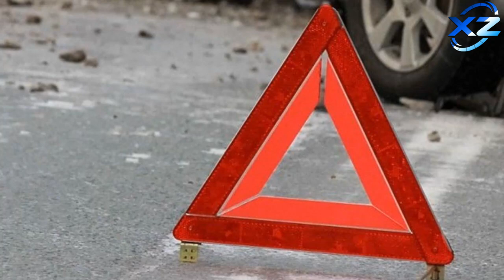Goranboyda hərbçilərimizin həlak olduğu dəhşətli qəzanın FOTOLARI